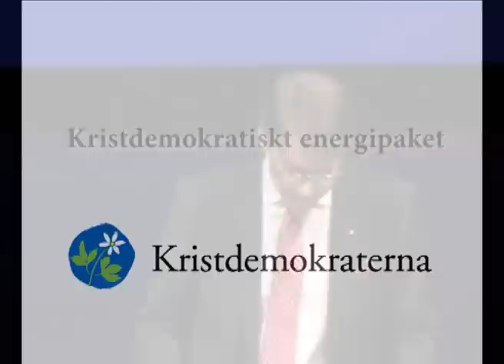Ny kärnkraft behövs för Sveriges elbehov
Ett nytt kristdemokratiskt energipaket:
- Vi accepterar att lagens förbud mot att bygga nya reaktorer tas bort. Sätt därefter ett tak för hur många reaktorer som kan ha driftstillstånd samtidigt.
- Vi vill markera att förnyelsebar energi kommer att få en allt viktigare roll framöver. Sverige har inom EU åtagit sig att öka andelen förnybar energi från 40 till 49 procent till 2020.